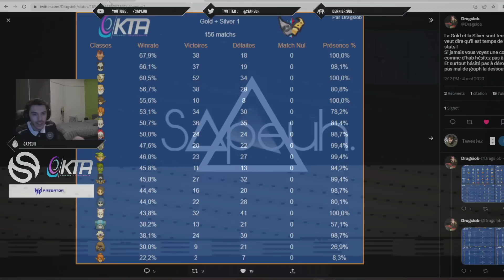COMPO DIFF ? (8e de Finale Match 2)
La vidéo ► Hall of Fame vs Solary match 2 en 8e de Finale BSG WARS avec Xelor Steamer Ouginak vs Forgelance Pandawa Sram